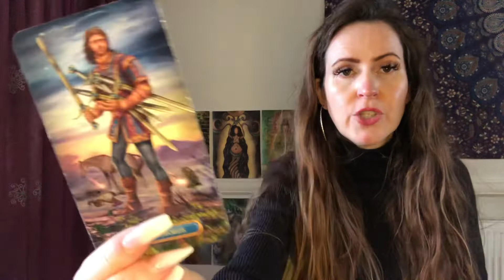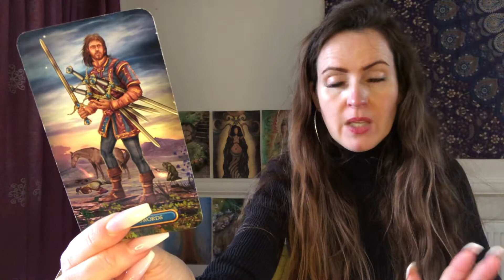ARIES ♈️ FRIDAY 21 JANUARY & THE WEEKEND TAROT READING 💜 GOOD PROGRESS FOR U BOTH